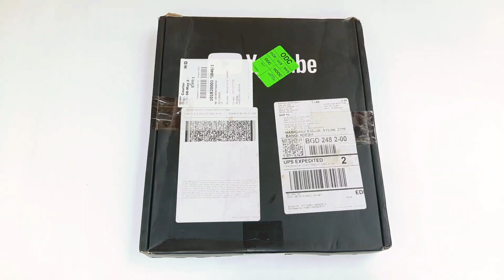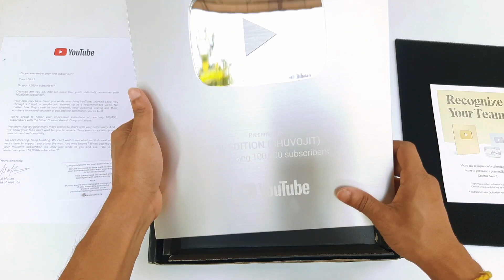My YouTube Silver Play Button Unboxing 🤗🤗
Unboxing my My YouTube Silver Play Button

Thank you @YouTube @youtubecreators

Related:
play button,
unboxing,
diamond play button,
gold play button unboxing,
silver play button youtube,
youtube silver play button price,
100k silver play button,
youtube creator awards unboxing,
youtube awards,
youtube awards unboxing,

|| ★ Shuvojit Adhikary ★ ||